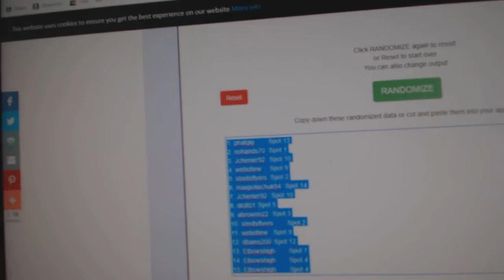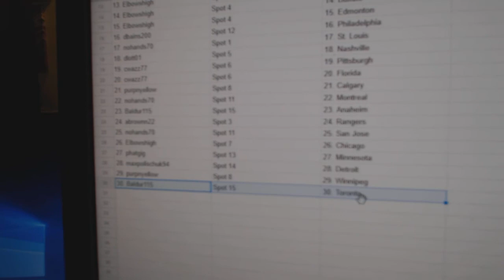Team Randoms - C&C GB #10,077